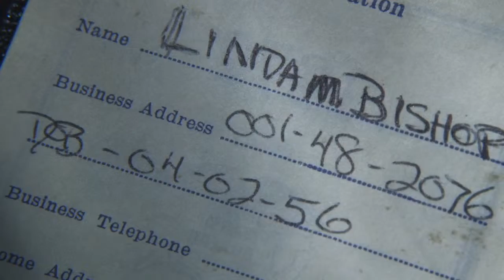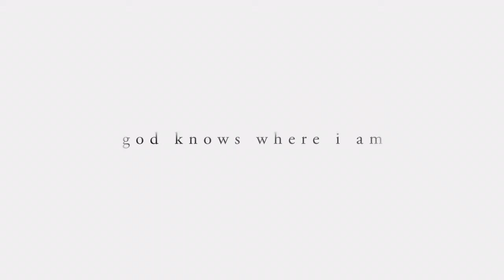God Knows Where I Am - Fragman - Uluslararası Kategori - 9. Uluslararası TRT Belgesel Ödülleri